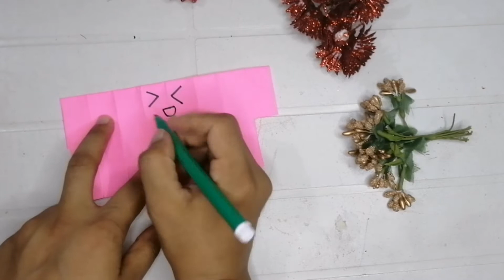How to make Easy paper cup|DIY Easy paper cup making idea|daisy crafty craft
Published on
18 June 2022